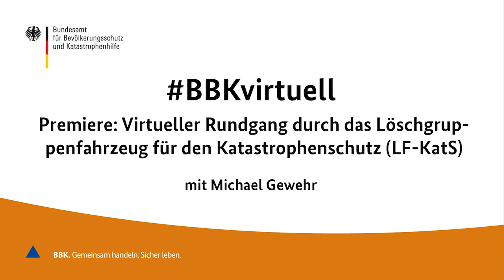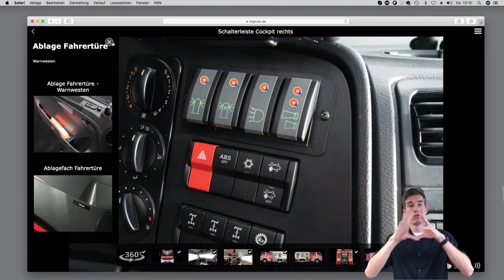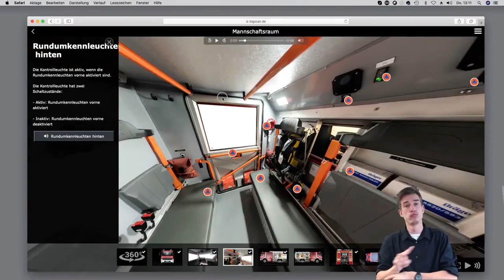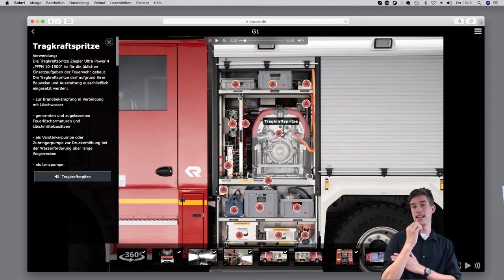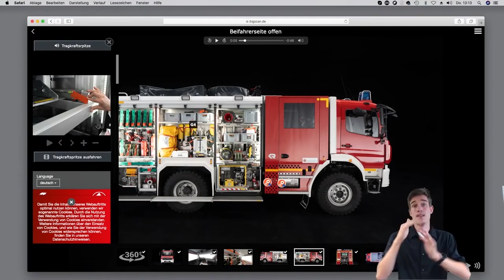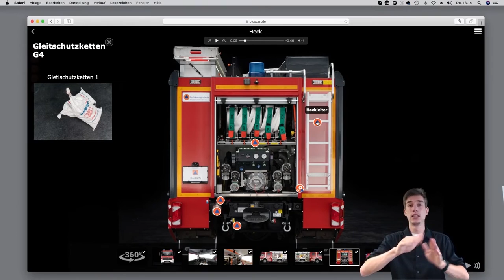BBKvirtuell Virtueller Rundgang durch das Löschgruppenfahrzeug für den Katastrophenschutz (LF-KatS)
Aus dem Bevölkerungsschutz sind Einsatzfahrzeuge nicht wegzudenken. Michael Gewehr ist Leiter des Referats Fahrzeugtechnik und Beschaffung des BBK (Bundesamt für Bevölkerungsschutz und Katastrophenhilfe). Im Gespräch mit Ursula Fuchs am 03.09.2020 beschreibt er den Weg vom Bedarf über die Entwicklung bis hin zum einsatzbereiten Fahrzeug – und präsentiert der Öffentlichkeit erstmals einen innovativen virtuellen Rundgang durch das Löschgruppenfahrzeug für den Katastrophenschutz (LF-KatS).